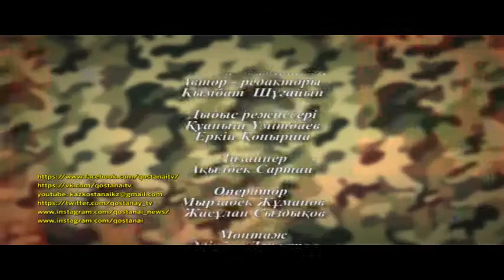"Сарбаз". Әскери-патриоттық бағдарлама